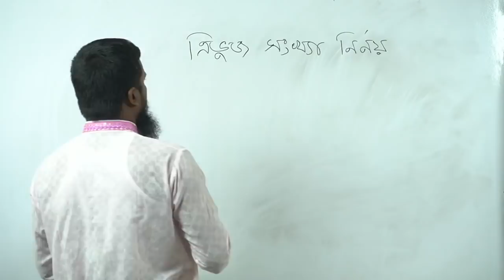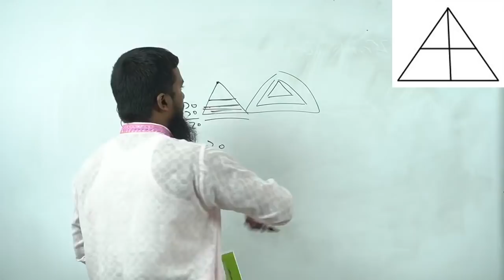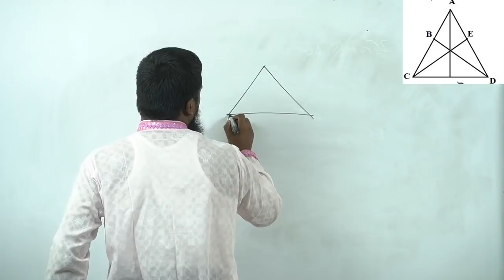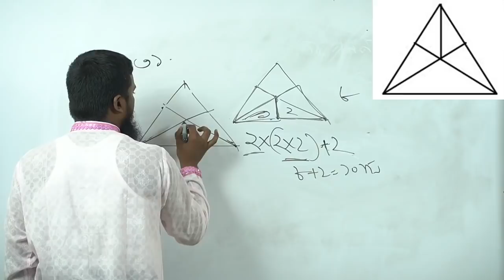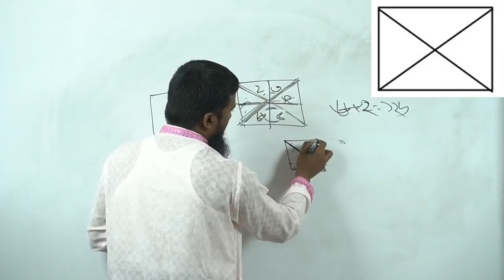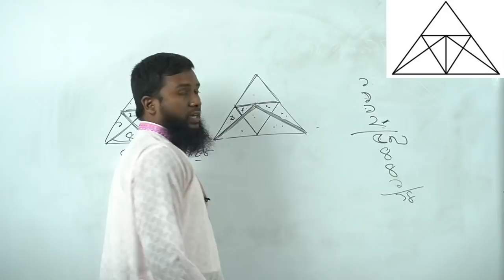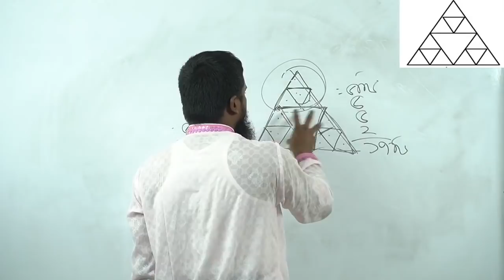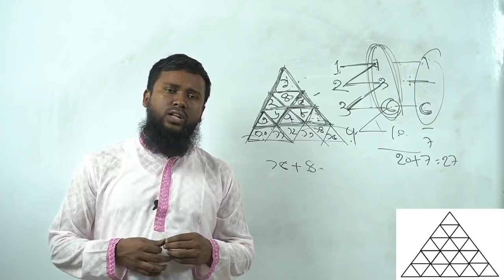Triangle count related math from mental ability. মানসিক দক্ষতা থেকে ত্রিভুজ গণনা সম্পর্কিত অংক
Triangle count related math for mental ability. মানসিক দক্ষতা থেকে ত্রিভুজ গণনা সম্পর্কিত অংক
Triangle, Triangle count, Triangle count related, Triangle count related math by Khairul's,
This channel Is Official Youtube Channel of " Khairuls basic Math ".